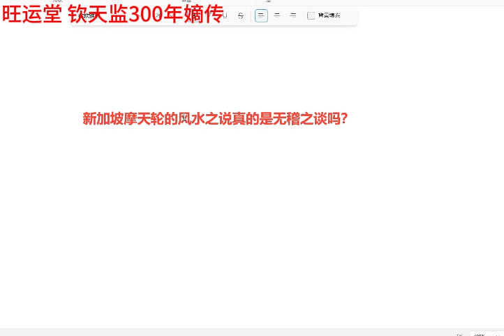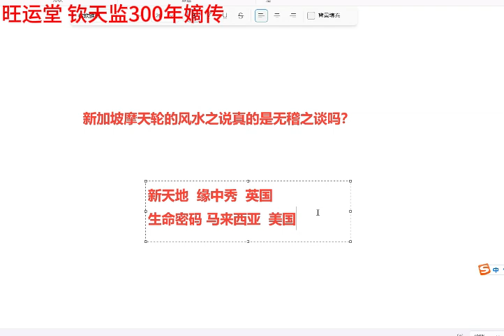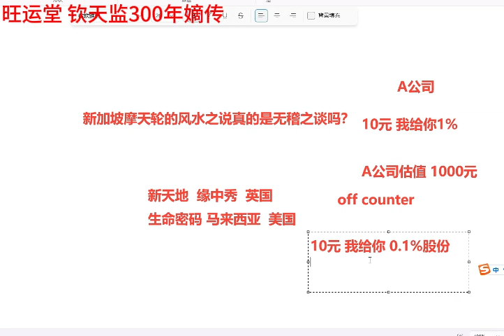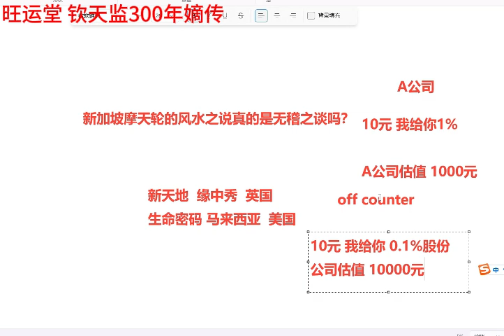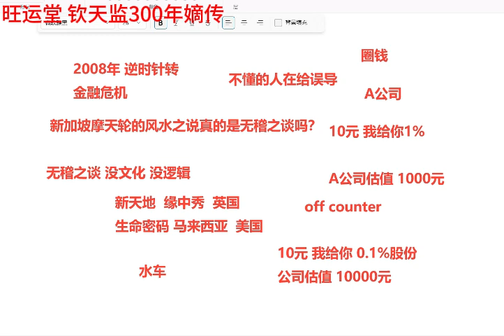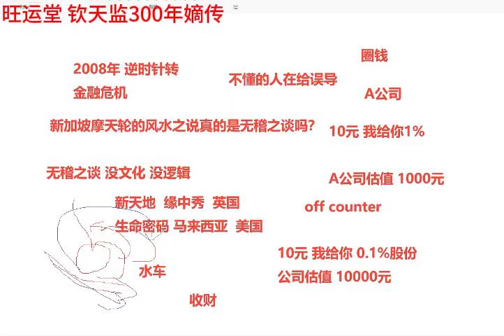新加坡的摩天轮的风水之说真的是无稽之谈吗？ 新加坡的风水上市公司是真的吗？